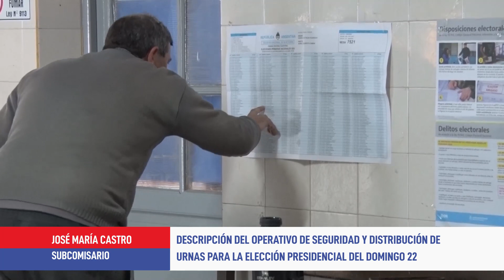Operativo de seguridad para las elecciones presidenciales - JM Castro